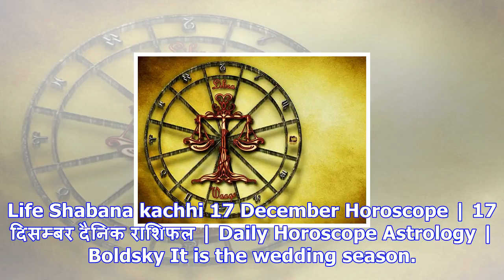Daily horoscope: 17th december 2017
Life Shabana kachhi 17 December Horoscope | 17 दिसम्बर दैनिक राशिफल | Daily Horoscope Astrology | Bo...